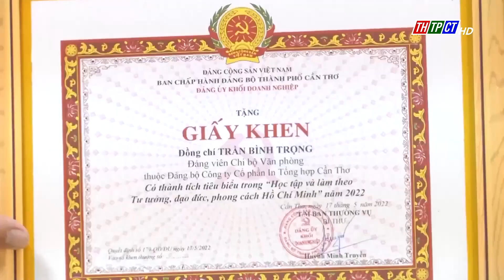Đảng ủy khối Doanh nghiệp TP. Cần Thơ tổ chức hội nghị đánh giá 1 năm thực hiện Kết luận số 01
Chiều ngày 19/5, Đảng ủy Khối doanh nghiệp TP. Cần Thơ tổ chức Hội nghị đánh giá kết quả 1 năm thực hiện Kết luận số 01 của Bộ Chính trị về tiếp tục thực hiện Chỉ thị 05 về tiếp tục đẩy mạnh việc học tập và làm theo tư tưởng đạo đức phong cách Hồ Chí Minh.